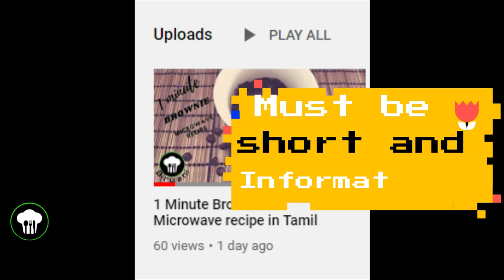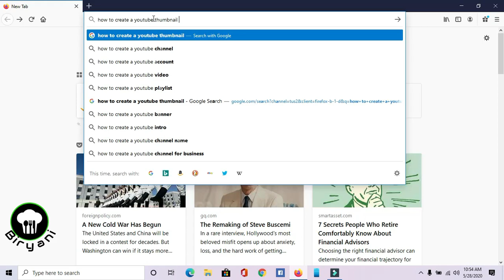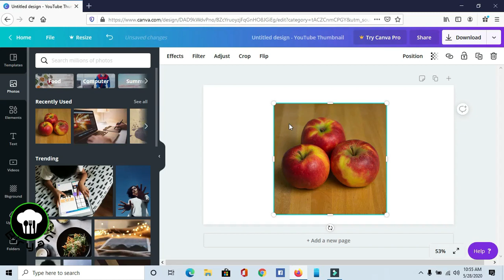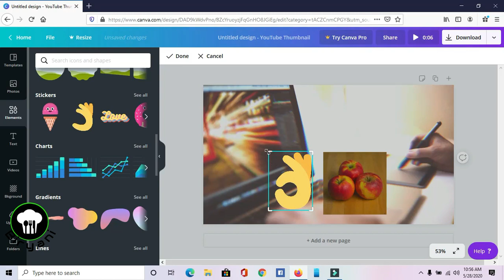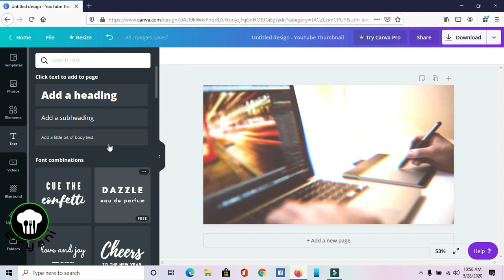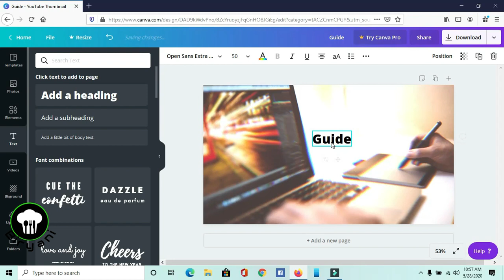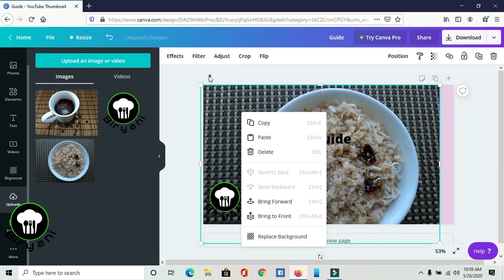Creating YouTube Custom Thumbnails - Beginner Guide in Tamil | Custom Thumbnails Tutorial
Creating YouTube Custom Thumbnails - Beginner Guide in Tamil | How to create a custom thumbnail for YouTube in Tamil | Let us grow together | YouTube Custom Thumbnails creation video explained in Tamil | DIY YouTube thumbnail

creating thumbnail, canva for thumbnail, create youtube thumbnail,